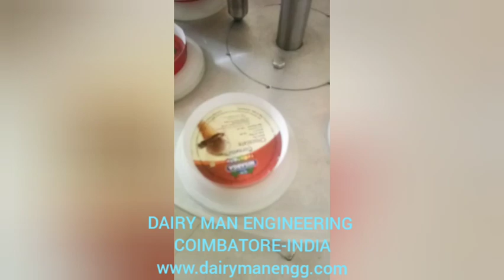ICE CREAM MANUAL CONE CRIMPING MACHINE